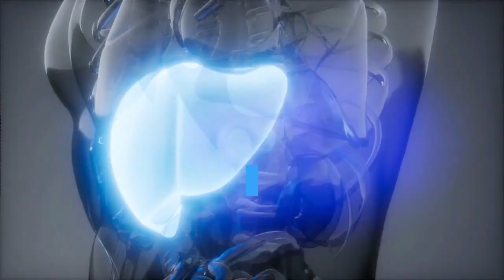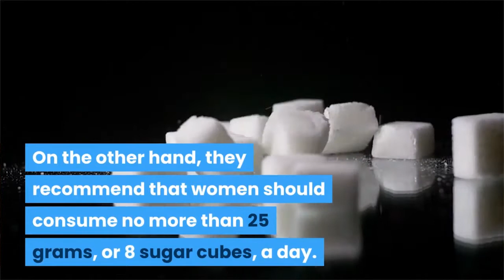Is Sugar Really Bad For You?